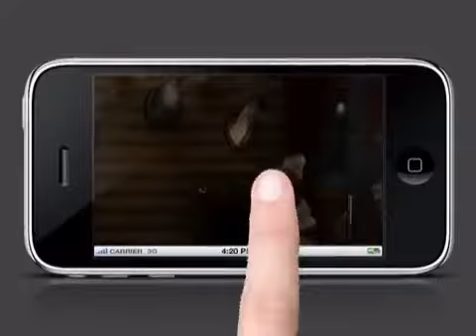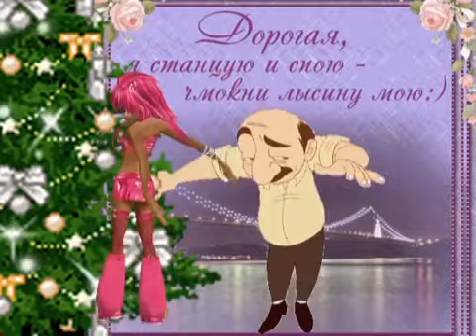с наступающим Новым годом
skype galocka947